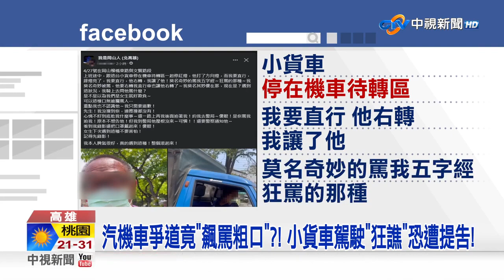《社會大代誌》扯！特斯拉遭三秒膠黏死門窗 「哨兵模式」全程錄下